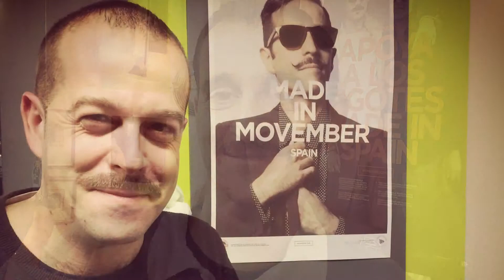Shave Down Movember 2014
El 31 de Octubre celebramos el Shave Down de Movember. Los bigotes empiezan a salir .